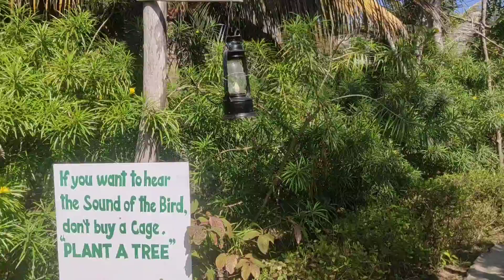ଲୋଟସ ରିଶଟ ରେ ଫୁଲ୍ ମସ୍ତି। Full masti in Lotus resort|ନେଚର ର ଗନ୍ତାଘର। Beautiful place 👌👌👌